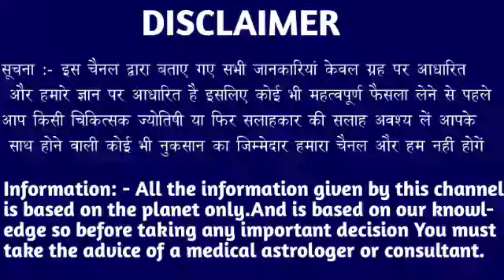वृश्चिक राशि वालों 15 फरवरी 2023 से जिंदगी में खुशियों का तूफान आने वाला है देखो। Vrishchik Rashi